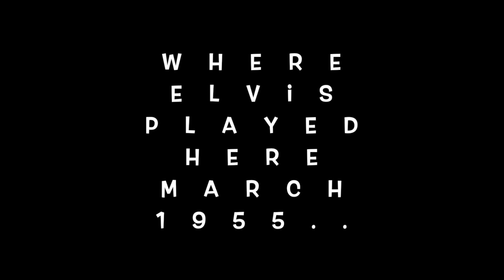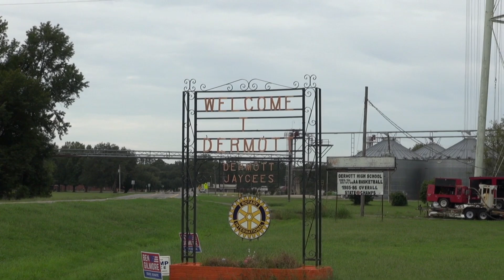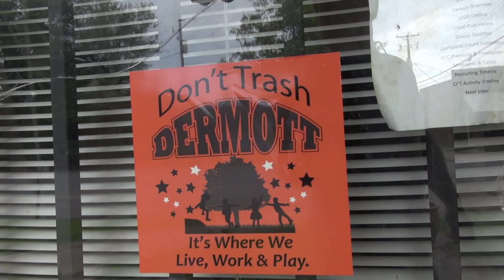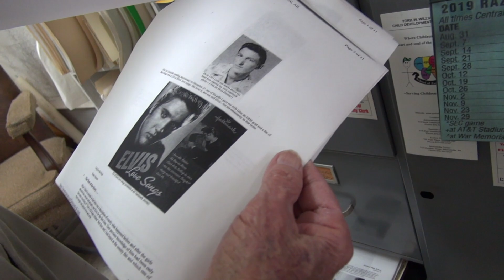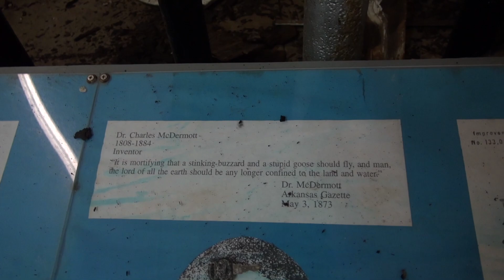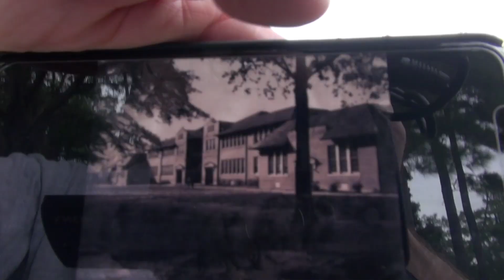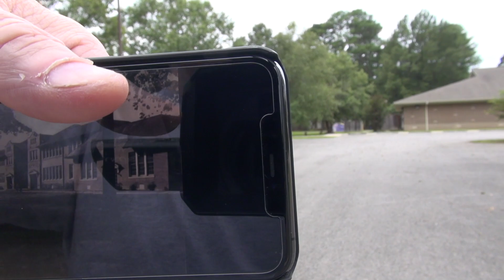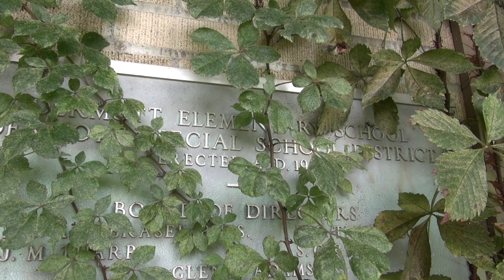Elvis Presley Dermott and Mcgehee Arkansas March 1955 Part #1 of 2